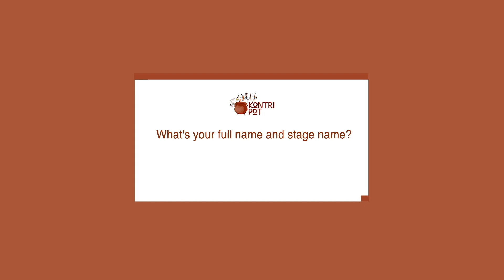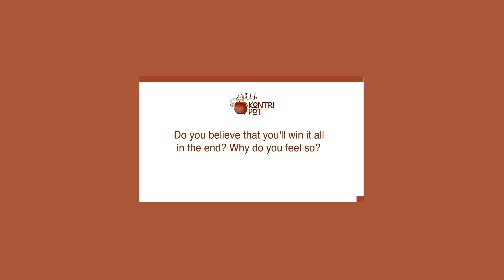KPBoS2 Auditions - Joker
Contestant Serial Number: 113
Category: Rap
Sex: Male
Age: